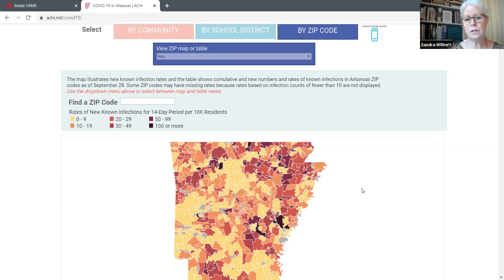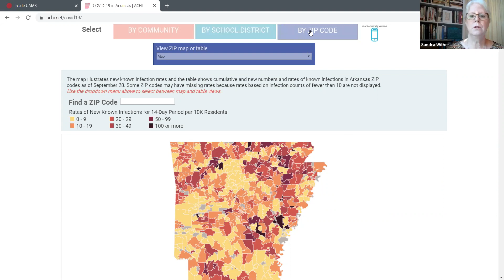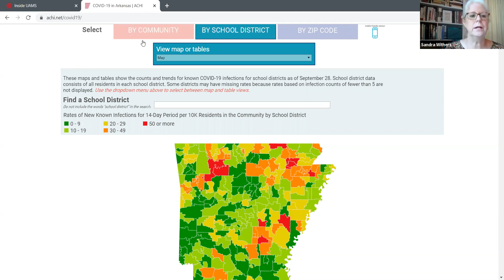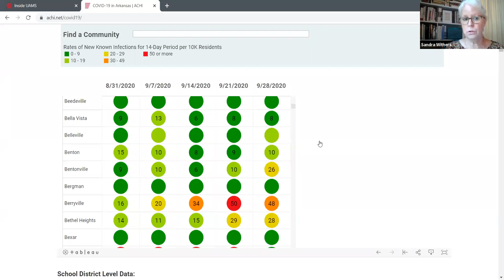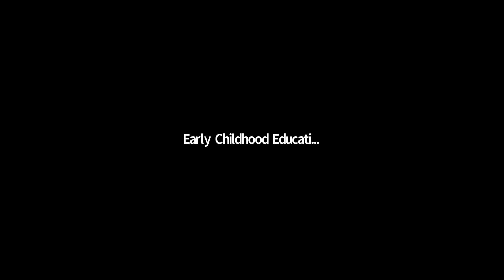Oct 6, 2020 Provider Call